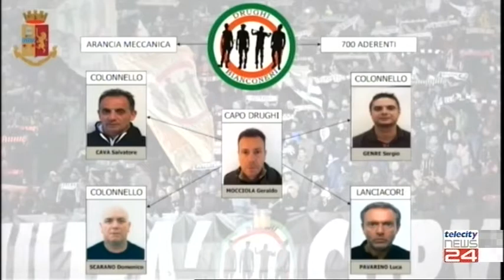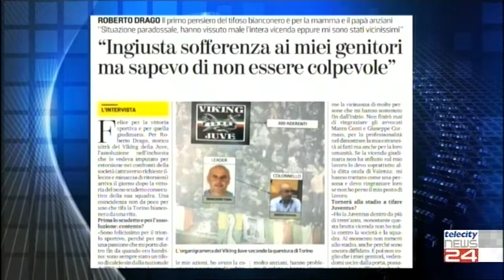29/07/2020 - Condannato ultrà della Juve: 12 rinvii a giudizio, assolto l'ultrà valenzano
29/07/2020 - Condannato ultrà della Juve: 12 rinvii a giudizio, assolto l'ultrà valenzano